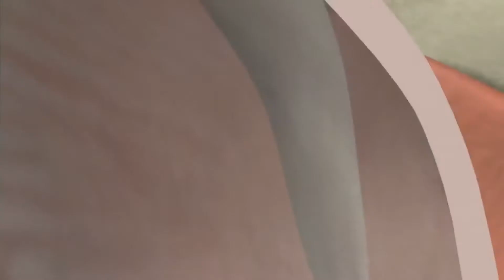Rəvan saat - Ağıreşitmə. Səbələri, konservativ və cərrahi müalicə üsulları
Daxili qulaq pərdəsinin yırtılması karlığa səbəb ola bilərmi?

Qulaqcıqlarla yüksək səsdə musiqiyə qulaq asmaq qulağımızda hansı fəsadlar yarada bilər?

Bu və ya digər suallarınıza cavab tapmaq istəyirsinizsə, 22 sentyabr, saat  17:00-da Ə.Əliyev adına ADHTİ-nin Otolarinqologiya kafedrasının dosenti, otolarinqoloq Ramil Həşimlinin təqdimatında "Rəvan saat" verilişini izləməyi unutmayın!
Qonağımız otolarinqoloq Aybəniz İbrahimova  "Ağıreşitmə. Səbələri, konservativ və cərrahi müalicə üsulları" haqqında danışacaq.